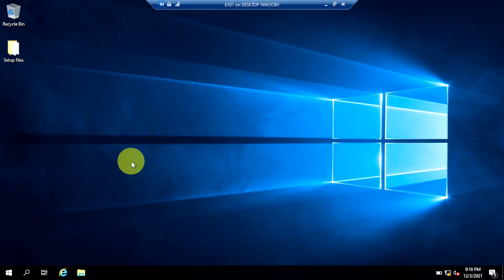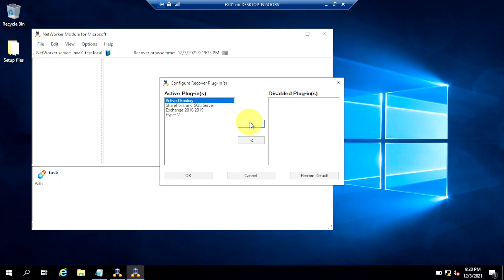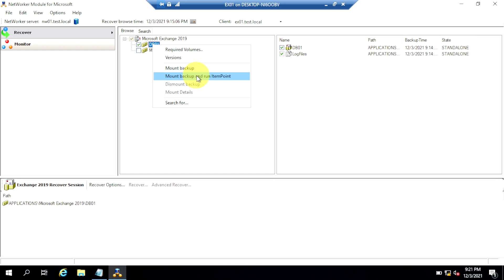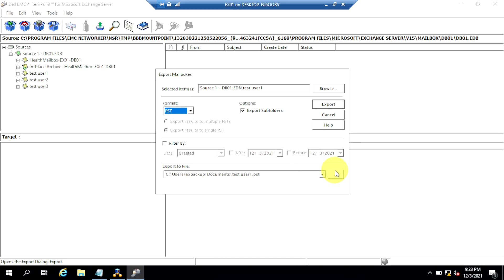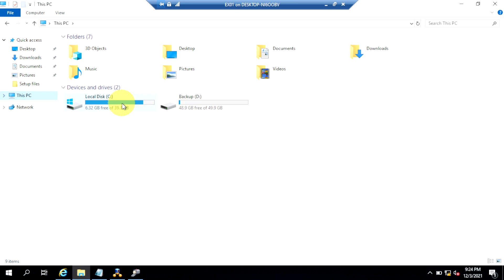Microsoft Exchange server 2019 backup and recovery with Dell EMC Networker 19.5 part 2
In part 2 we will cover the Granular level recovery for Exchange Server user mailboxes or single email items with Networker 19.5

00:00 Intro
00:34 Open Networker user for Microsoft
01:46 Granular level recover
02:08 Mount backup
02:51 Recover using itempoint
04:18 Dismount backup